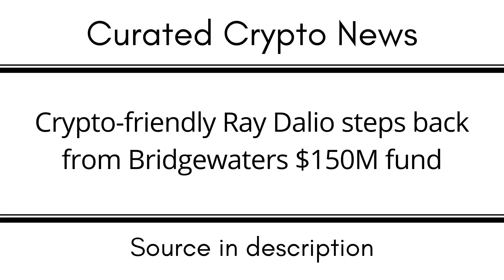Crypto friendly Ray Dalio steps back from Bridgewaters $150M fund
EGLD: erd1uyzseaz3ne3eaf6r0j0p9nlrsyagfey4qnqv2j66pv3daggwj6sseu938d

DOT: 13MVMUApCciYR5HViE9wBHjc1wpmZpVbg1y8wDPuj6eN2JPD

BTC: 1KMoYwF9wU3FJ8h3TUWidTrAfav6ksCQyA

SOL: ACzxgHAhjzuwqee2anJQHzPx4iSm9GXrWNgbPTNpveQD